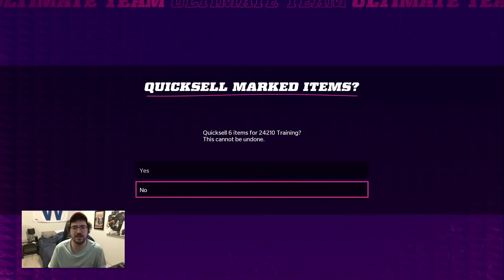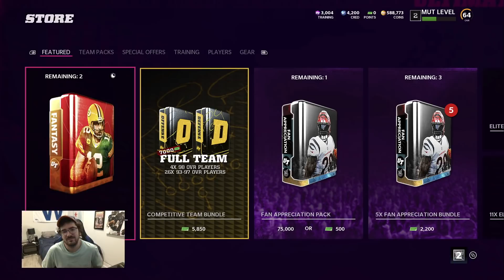BIG 24X FAN APPRECIATION PACK OPENING IN MADDEN 22 AND THIS HAPPENED... ARE THESE STILL GOOD PACKS??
24X fan appreciation opening in madden 22!!